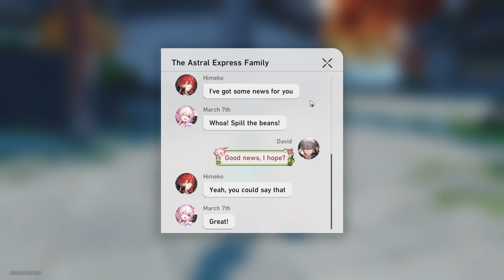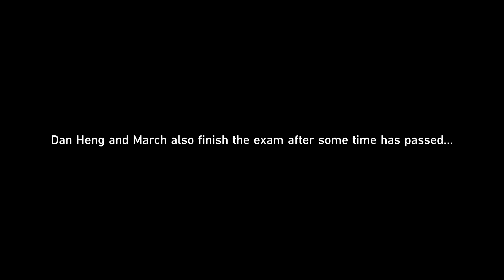Honkai Star Rail [ Banana Outrage ] Part 1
Laughter, song, and dance linger all day, and by twilight, we sleep and do not wake — this dream world is like an old banana peel, covered in dark stains, how intolerable! Seek the true path, and extinguish this Mappou Age of the Dharma!

) Or ( Sokdavid Gaming )